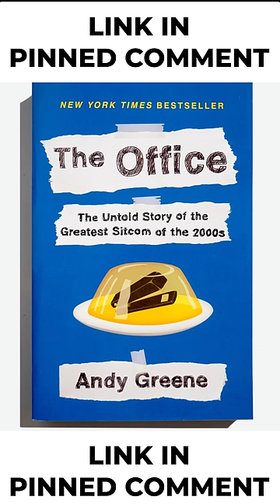John Krasinski's daughter IS FUNNY like her dad!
The Office: The Untold Story of the Greatest Sitcom

Get ready to dive into the hilarious world of celebrity relationships like never before! 🤣📸 In this bite-sized series, we've compiled the juiciest and most uproarious moments where your favourite stars spilled the beans on their love lives. From epic fails to heartwarming tales, we've got it all covered!